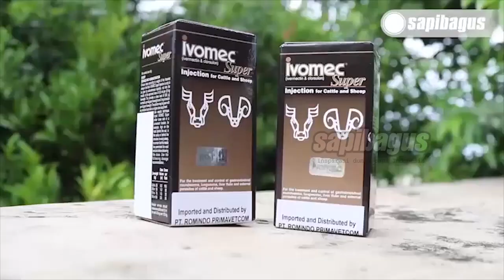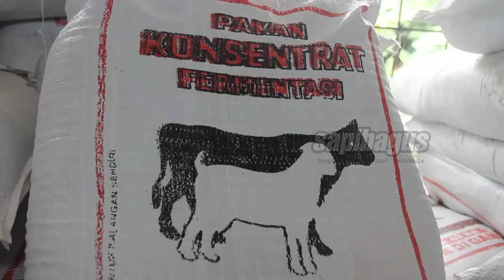Pemenang Kontes Sapi Po Kembang Lambe Bobot 1 Ton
Pak Guntur adalah salah satu Pemenang Kontes Sapi PO Kembang Lambe Bobot 1 Ton dari kompetisi sapi yang diadakan di Jember oleh APPSI dan bupati Jember. Jumlah sapi yang diikutkan untuk mengikuti kompetisi sapi tersebut adalah sebanyak 7 ekor dengan 2 kategori kelas, yakni kelas extreme 4 ekor dan kelas baby 3 ekor. Pak Guntur sendiri berhasil meraih juara 1, 5, dan 6 untuk kelas PO Extreme dengan sapi di bobot 1,008 ton dan 900 kg. Dunia perkontesan sendiri telah digeluti oleh pak Guntur semenjak tahun 2014, namun untuk APPSI sendiri sudah diikuti sebanyak 3 kali.
Informasi selengkapnya mengenai "Pemenang Kontes Sapi Po Kembang Lambe Bobot 1 Ton" telah tersedia di website ruminansia.com di link berikut